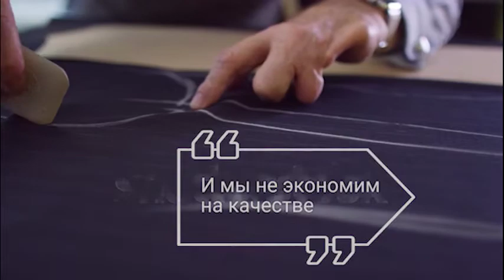Manul homepage video Rendered